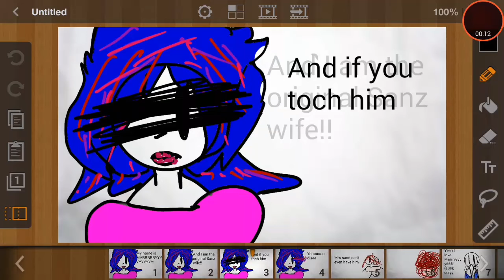SANZ IS MUNE *This is a joke*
This is a joke...I is sowwie...QwQ
This mary-sue b!tch I made up at the top if my head (c) Smol bean X3
Yup.